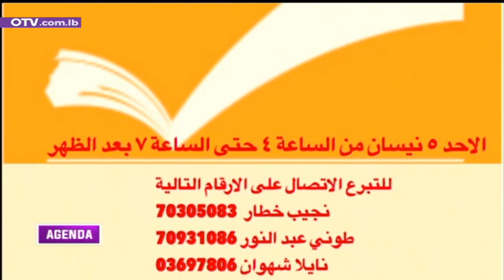تفاصيل تيليتون عاليه مع المحامي انطوان فرنسيس - منسق قضاء عاليه في التيار الوطني الحر